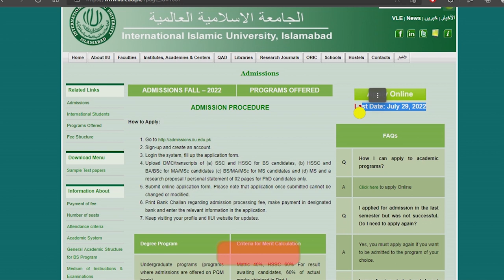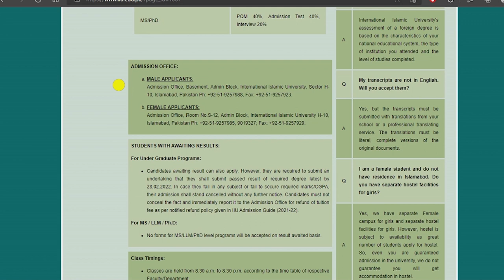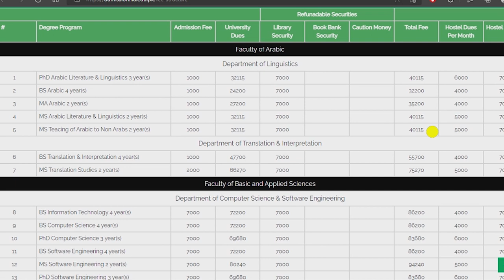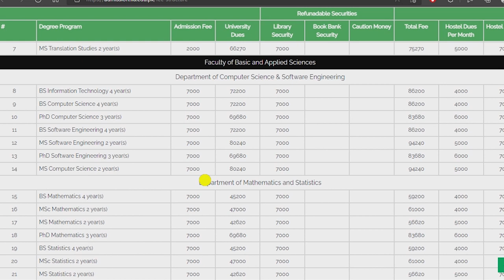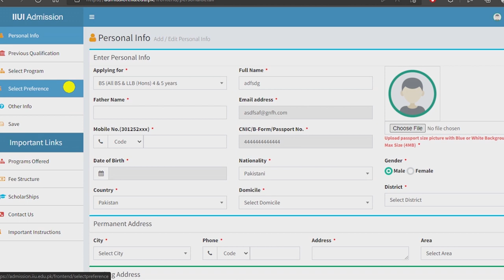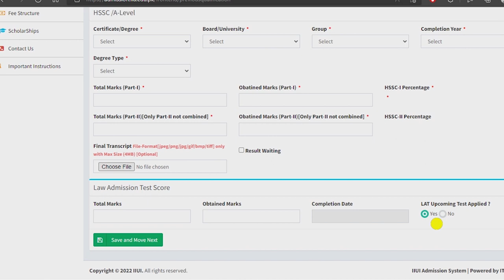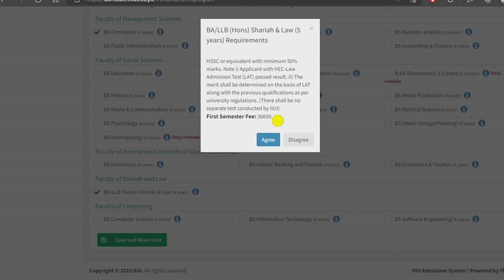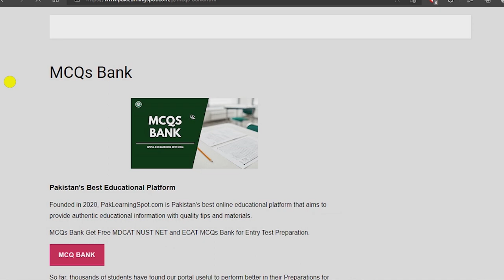International Islamic University Islamabad IIUI Online Admissions Open FALL | Fee Structure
International Islamic University Islamabad IIUI Online Admissions Open FALL 2022
Fee Structure
Merit Formula
Courses Offered
Entry Test